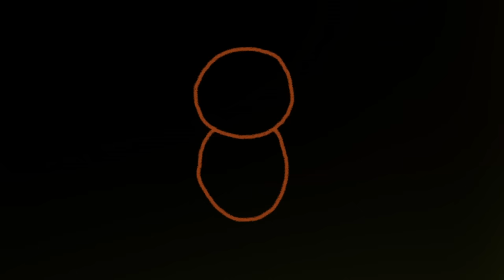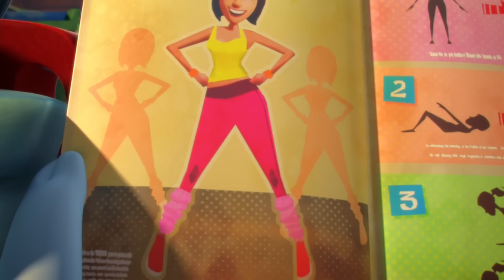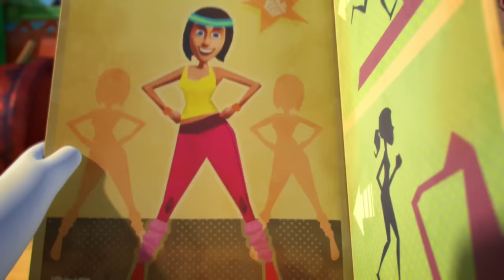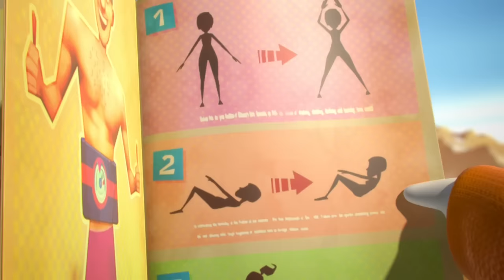Les Lapins font des affaires ! | Les Lapins Crétins Invasion🐰 | Nouvelle compilation 1H | HD